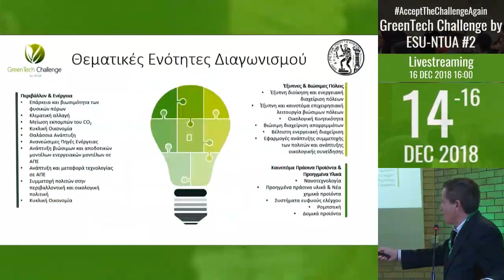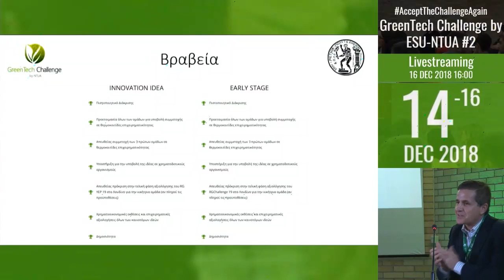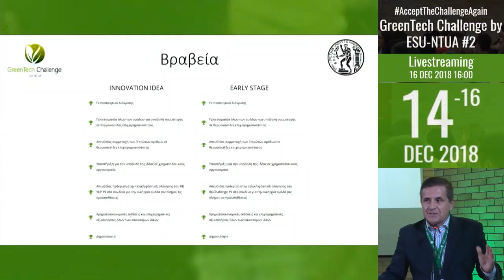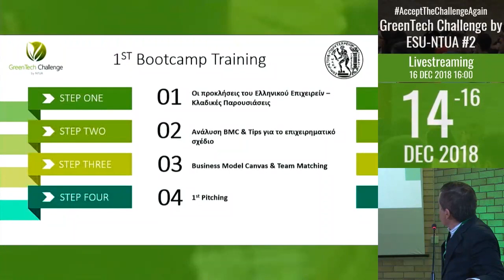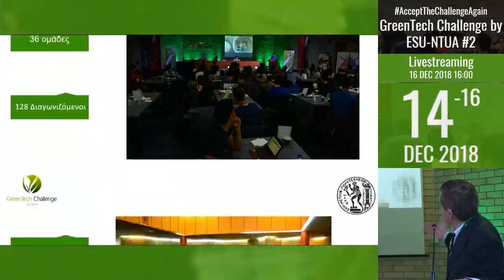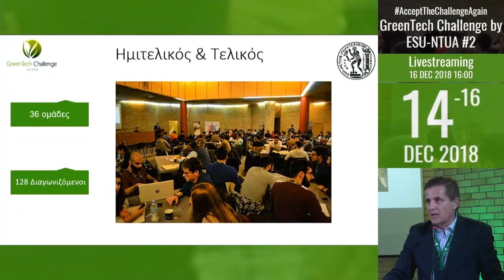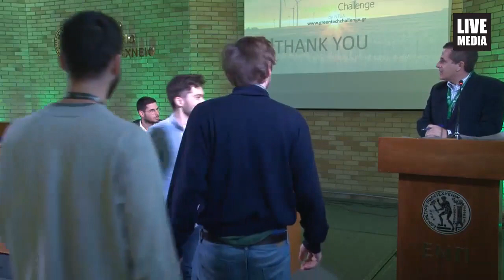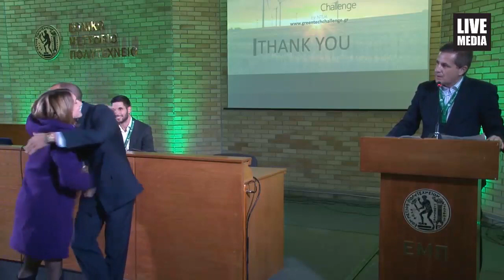Απονομή Βραβείου Energy Globe Awards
GreenTech Challenge by ESU-NTUA #2